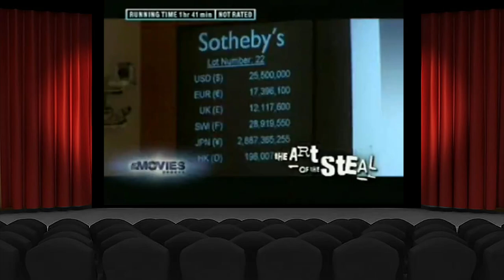At The Movies (2010) - Cop Out, The Crazies, The Art of the Steal, Prodigal Sons, October Country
In this episode, Phillips and Scott review: Cop Out, The Crazies, The Art of the Steal, Prodigal Sons, October Country and Alice in Wonderland.